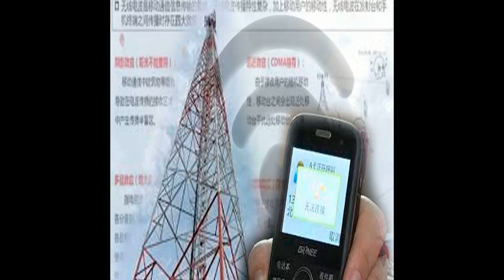FLUS - mania 1: call (2023)